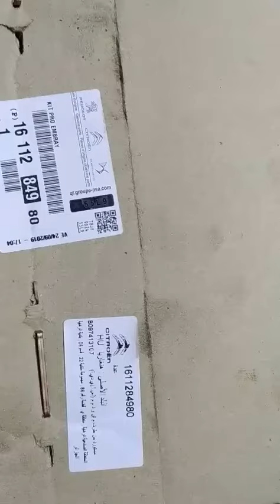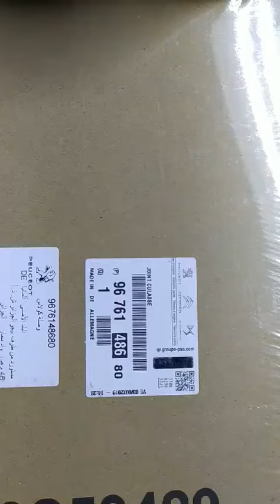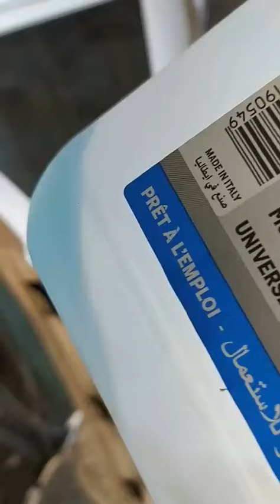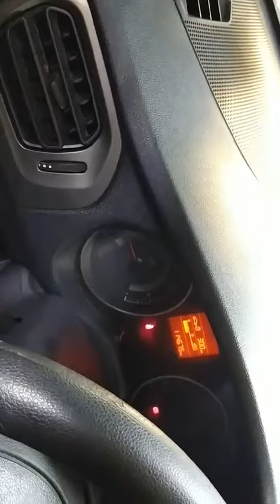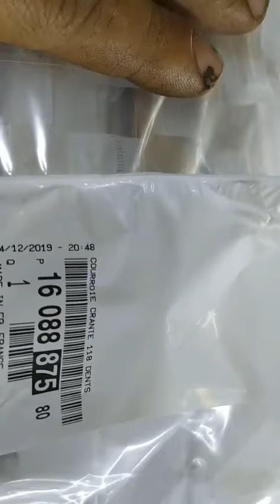نصائح بسيطة و جد مهمة لن تجدها عند الكل 301 peugeot Citroën 208 301 Conseils très importants